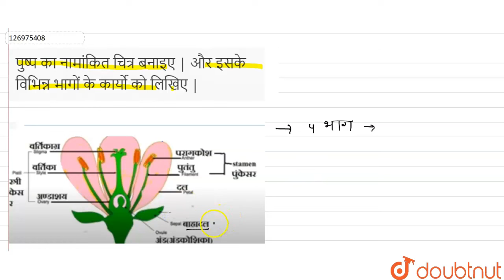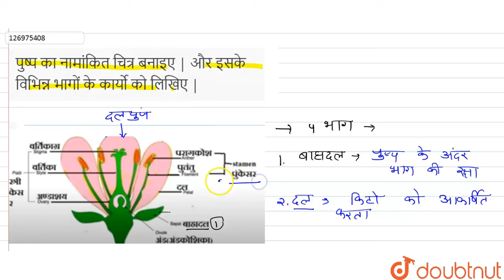पुष्प का नामांकित चित्र बनाइए | और इसके विभिन्न भागों के कार्यो को लिखिए| 10 | पौधों एवं जन्...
पुष्प का नामांकित चित्र बनाइए | और इसके विभिन्न भागों के कार्यो को लिखिए |
Class: 10
Subject: BIOLOGY
Chapter: पौधों एवं जन्तुओं में जनन
Board:UP Board

👉 Have Any Query? Ask Us.